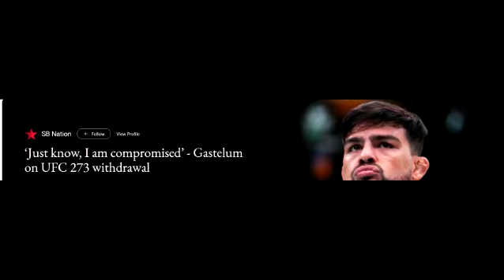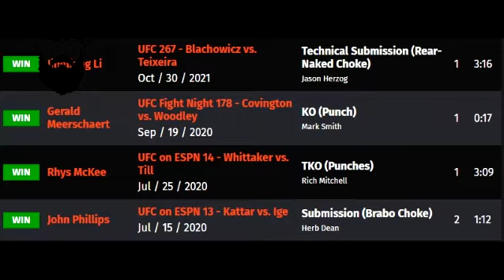Khamzat Chimaev vs Gilbert Burns | UFC 273 | The 5th Round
Welcome to "The 5th Round", Stephen Moustaris' MMA show!

With UFC 273 less than a week away, headlined by TWO championship fights, ALL EYES are on the third featured bout between Gilbert Burns and Khamzat Chimaev! Is this the time for Khamzat to get his chance at Kamaru Usman and his belt!